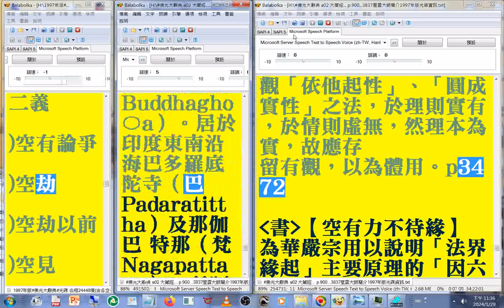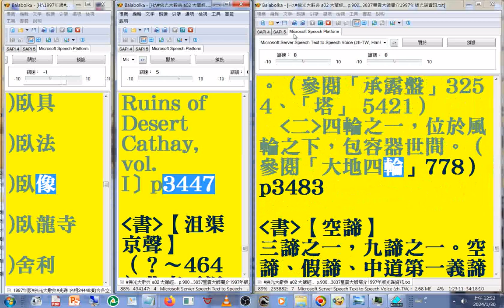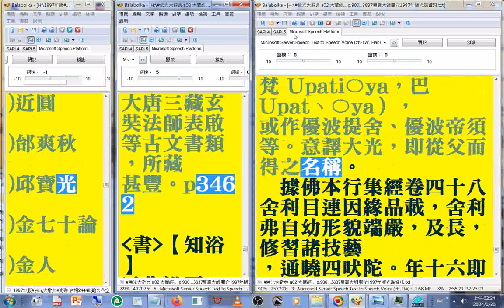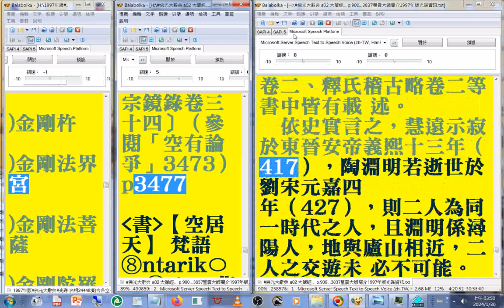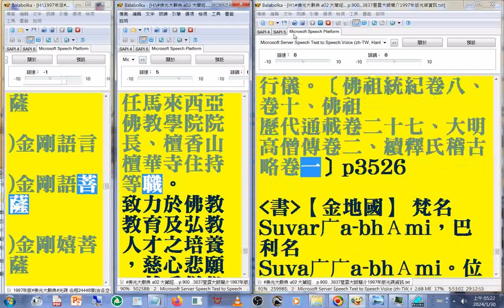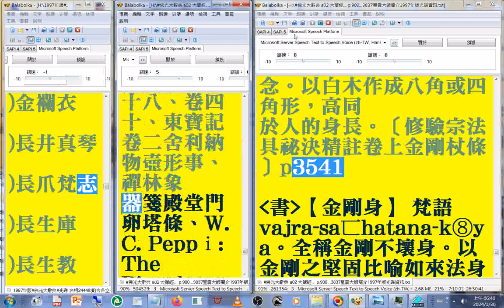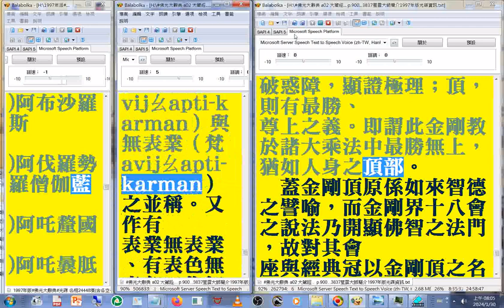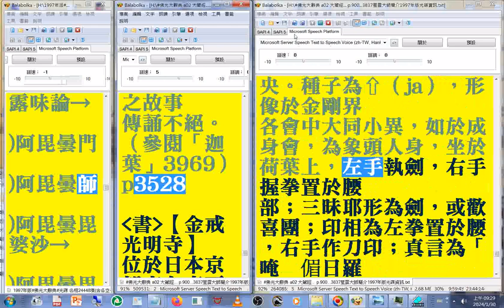有聲書 33(33-36END(上集 ))空王(佛 空王佛)...至#後勸請(1997年版#佛光大辭典#光碟，使用電腦報讀程式#Balabolka逐字唸，部分破音字讀音有誤請見諒 part)